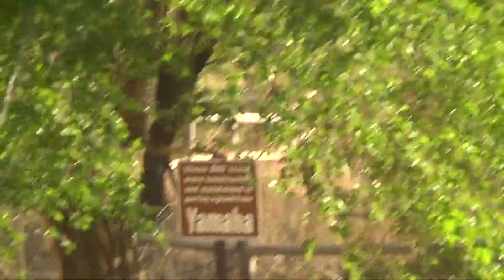Patsy's Travels: Lake McClellan RV Campground, Pampa, TX